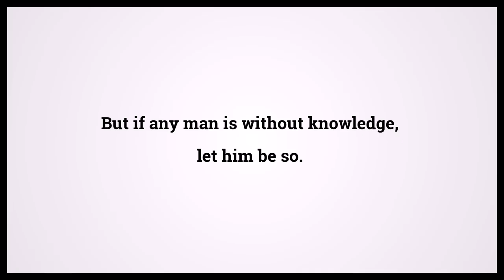Holy Bible First Book Of Corinthians 14:38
Video shows Holy Bible First Book Of Corinthians Chapter 14 Verse 38: But if any man is without knowledge, let him be so. Powered by MaryTTS. Text taken from Bible in Basic Edition. Bible First Book Of Corinthians 14:38 Bible Learning, what Bible verse says.